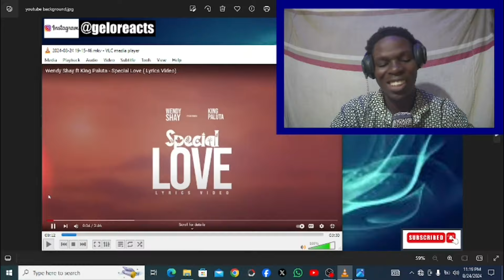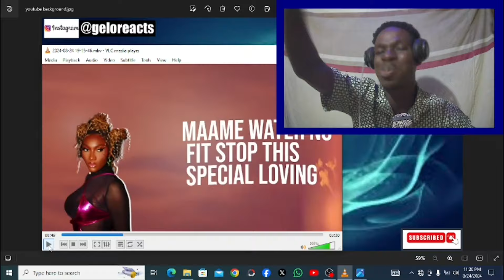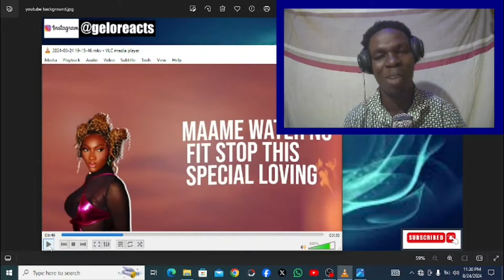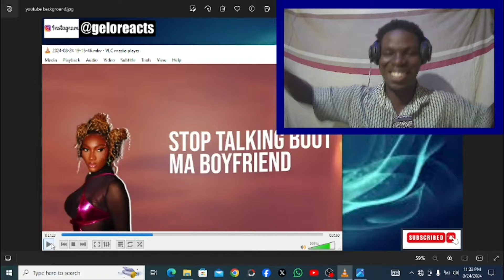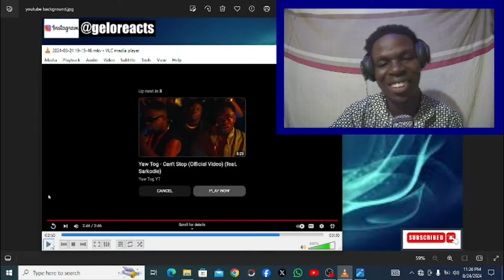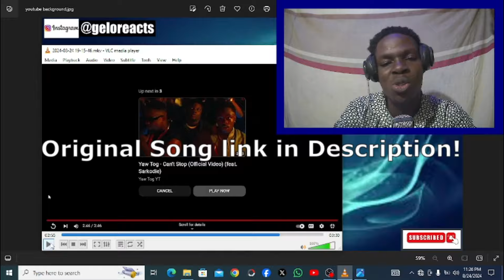Is Wendy Shay Married? || Wendy Shay ft King Paluta - Special Love ( Lyrics Video Reaction)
Start your own business with zero capital on Tendo. Use my code ANGE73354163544 and get free deliveries on your first order!
 How it works:
1.
 2. Sign up and enter my code under who referred you - ANGE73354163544
 3. Add your profit to products and start sharing
 4. Tendo will handle your deliveries for you and send your profit to your account.

In todays video i react to yet another mind blowing composition by two of ghana's finest Artistes namely Wendy Shay and King Paluta,in this track both Artistes didnt let us down by giving it thier all.The title of the track is Special Love,.Welcome to Gelo reacts,my Entertainment channel where i react to nothing but entertaining music and rap please enjoy.